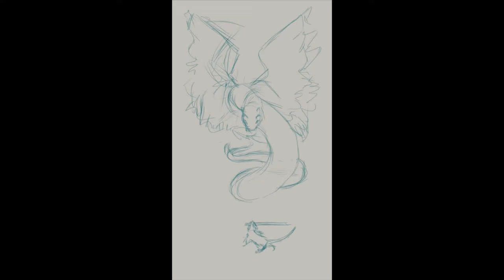Duality: A Commission for JW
Commission made for a friend!

1 - Epic Journey - Yung Logos
2 - Claim of Thrones - RKVC

Time to completion: 5 hours